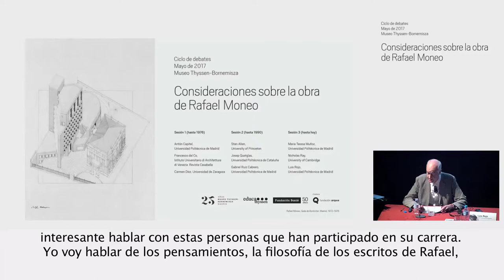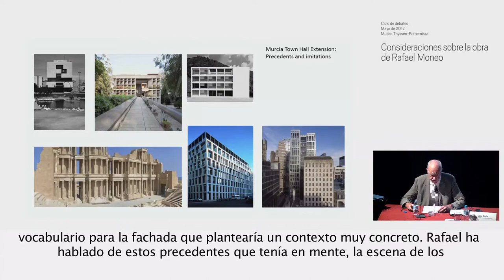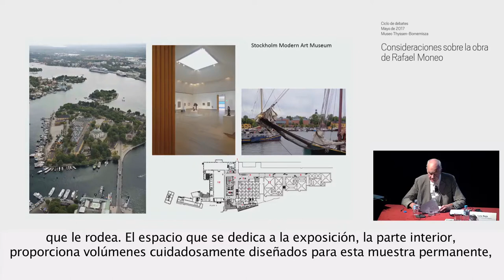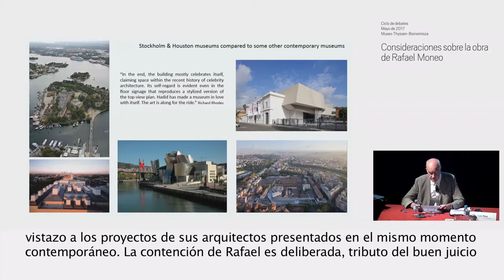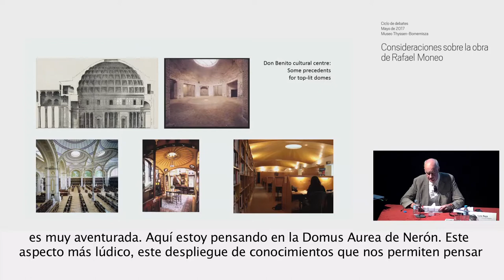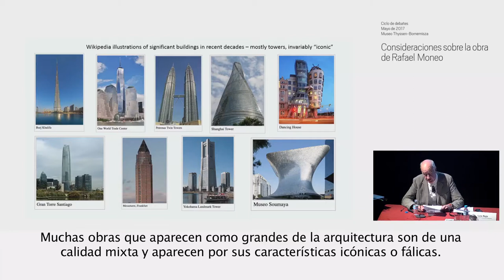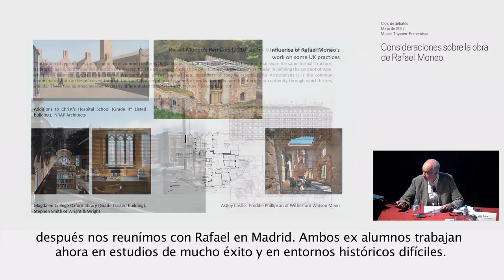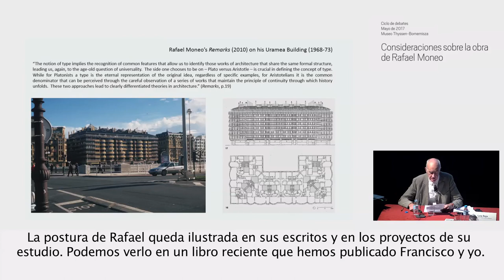La obra de Rafael Moneo hasta hoy (II) / Nicholas Ray, University of Cambridge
Intervención de Nicholas Ray, University of Cambridge, dentro del curso ‘Consideraciones sobre la obra de Rafael Moneo’, sesión 3 (hasta hoy).

Curso desarrollado durante el mes de mayo de 2017 gracias al apoyo de Fundación Arquia.